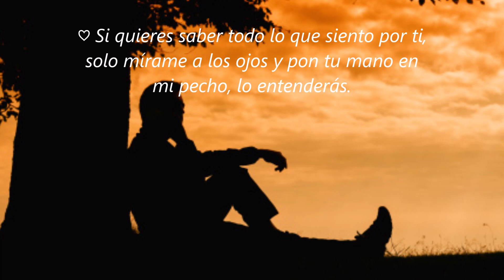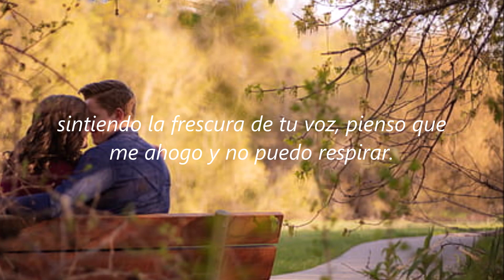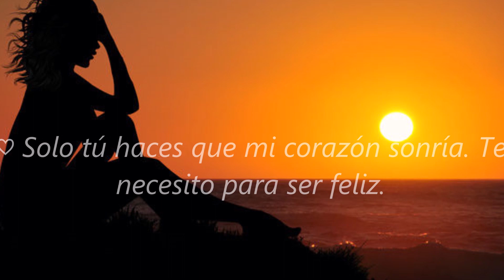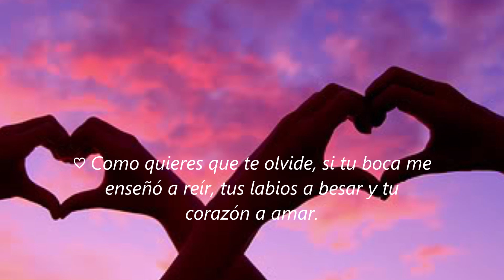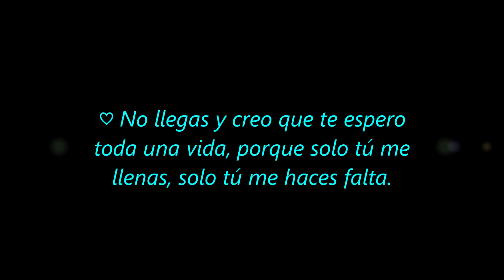A DÓNDE VAS...